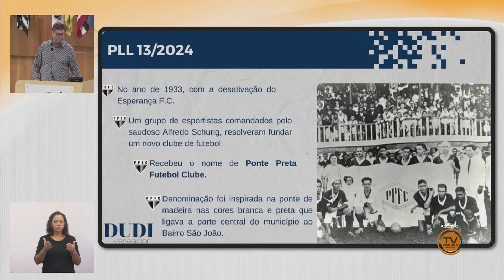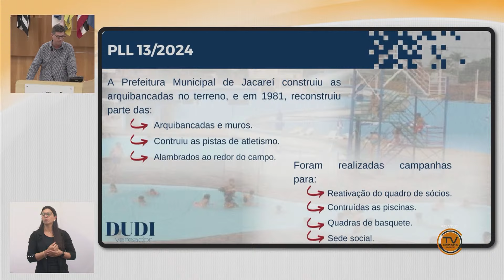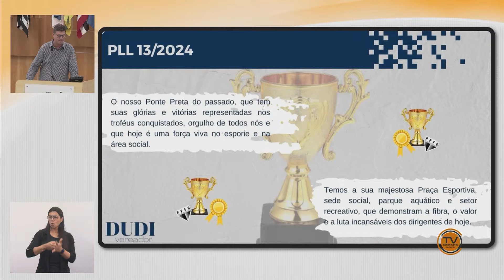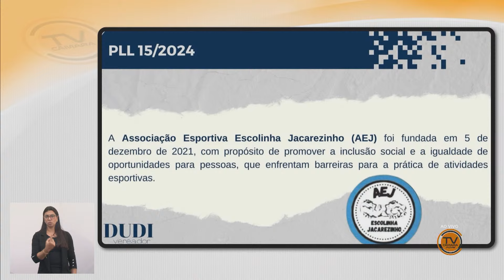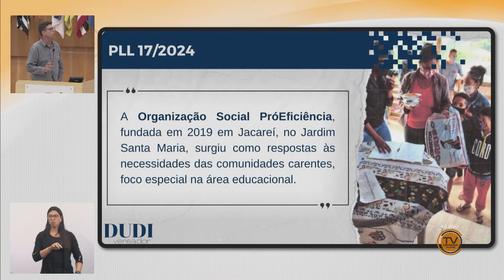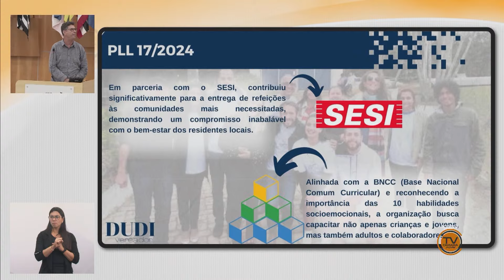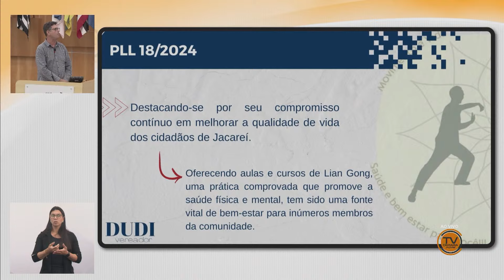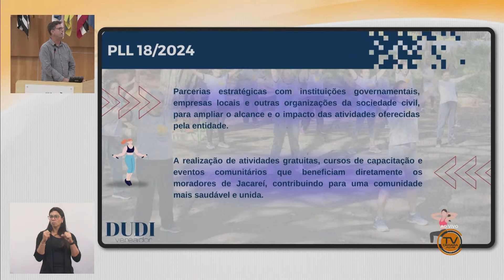PLL n° 13/2024, n° 15/2024, n° 17/2024 e n° 18/2024 - Declaração de utilidade pública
09ª SESSÃO ORDINÁRIA - 04/04/2024

Autoria: Vereador Dudi.

Declara de utilidade pública o Ponte Preta Futebol Clube
Declara de utilidade pública a AEJ – Associação Esportiva Escolinha Jacarezinho
Declara de utilidade pública a Organização Social Pró-Eficiência
Declara de utilidade pública a ALGEES – Associação de Lian Gong, Esporte, Educação e Saúde